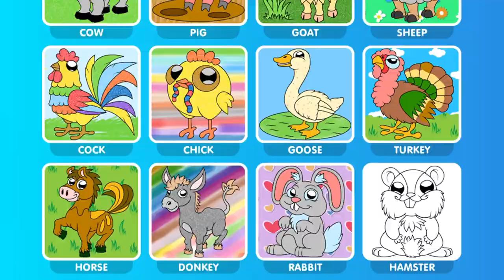Hamster Coloring | Animals Drawing, Coloring, Painting | Kids Channel